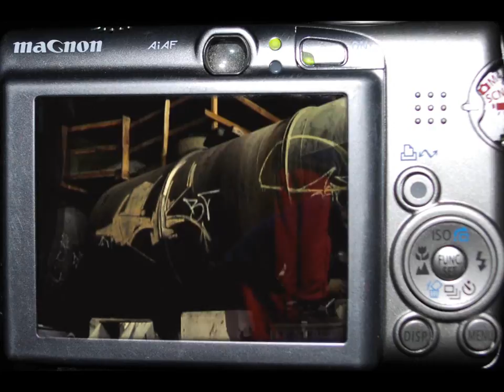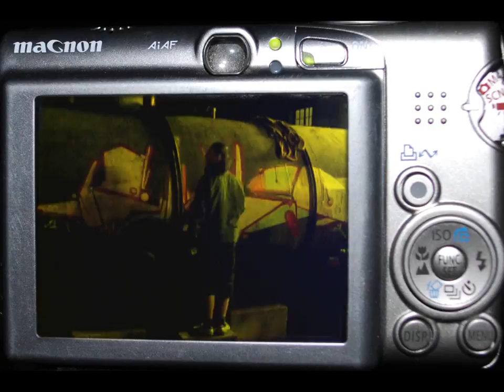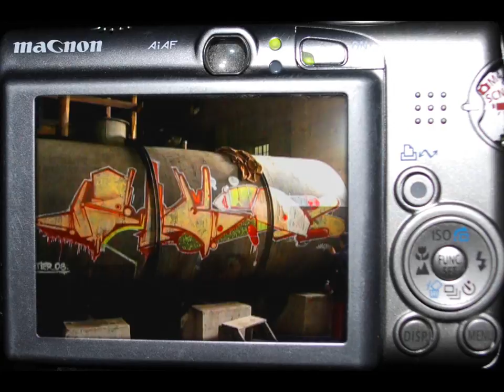GELOELO - WHITE PODLATION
GELOELO - WHITE PODLATION GRZ STR NRZ NARIS STIER REITS GELOELO Biała podlaska graffiti OPCJE OSTRY BIT hempgru dill gang snoop dogg wrotków lublin lbn pl production